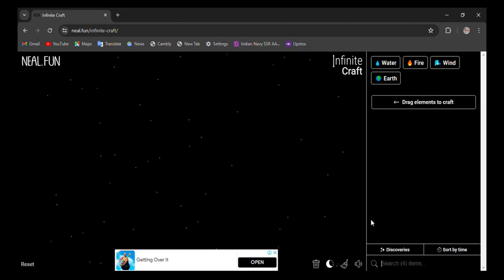How to make Search Engine in infinite craft | infinity craft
0:02 - how to make search engine in infinite craft